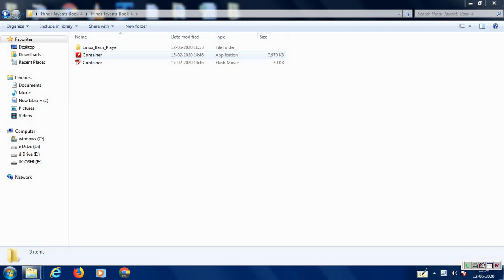Hindi Std. 5#Chapter 5# Sabse badi jeet